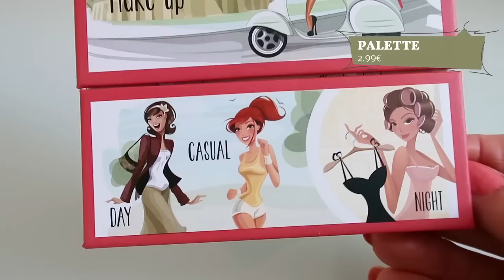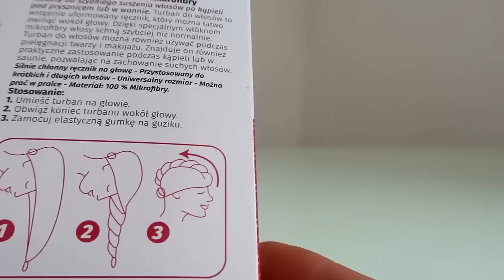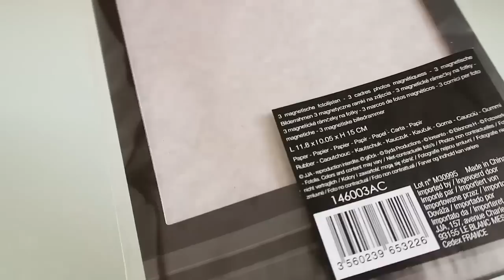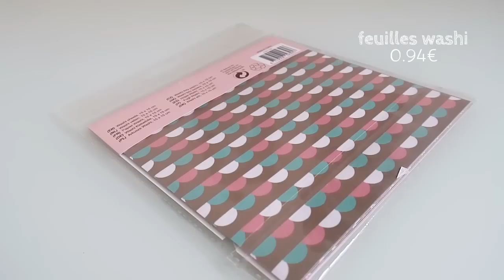HAUL ACTION JUILLET 2018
Je te propose de découvrir tous les achats que j'ai pu faire chez GIFI, tu trouveras de la DECO de la BEAUTE et des LOISIRS CREATIFS.